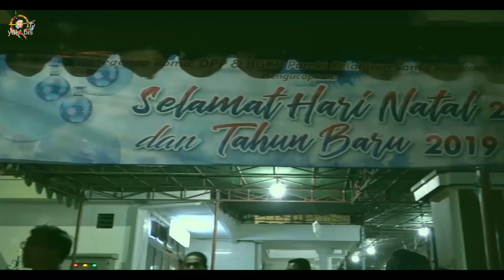HAI SIARKAN DI GUNUNG